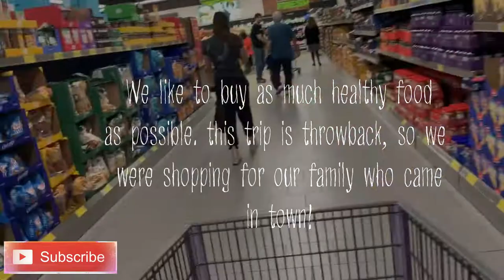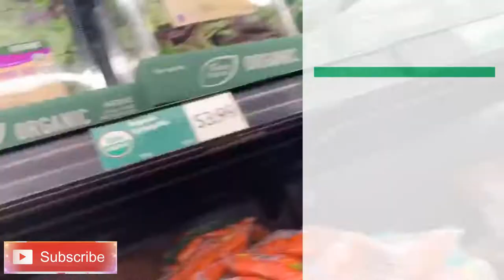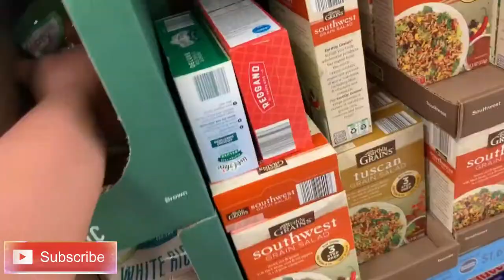🛒ALDI Come Grocery Shop With Me + grocery shopping tips and tricks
Hey boos! I am back with a quick tbt video of when my husband and I went to shop for our family who were coming in town! I won't keep you all long!

Do you like VLOGS? I have a playlist that will keep you laughing and insight into my happy boring life (lol)

IG (beauty / lifestyle page): menas.dailey.dose
IG (personal page): i_dothisdailey
Facebook: Mena's Dailey Dose